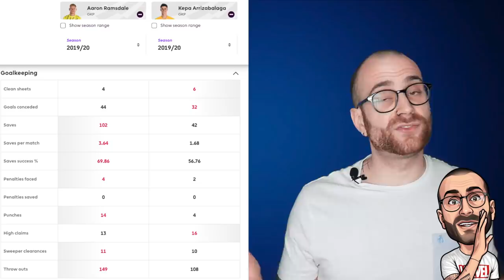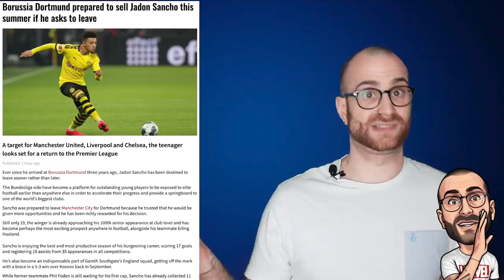Chelsea Transfer News: Aaron Ramsdale Targeted, Willian Chooses Next Club & Jadon Sancho Update!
In today's Chelsea New Video,

I comment on the links between Bournemouth goalkeeper Aaron Ramsdale and Chelsea Football Club. I give updates on Willian's future and his potential next club, as well as commenting on the Jadon Sancho situation and whether Frank Lampard can bring him to Stamford Bridge next season.